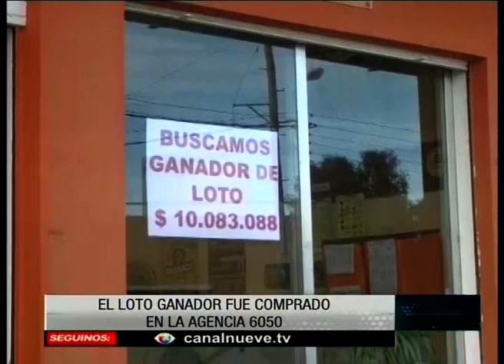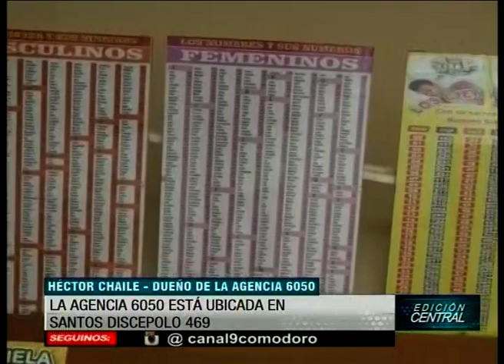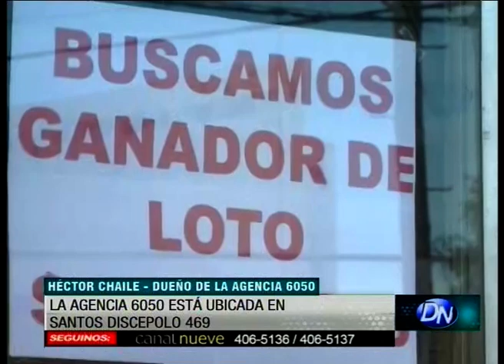El loto ganador fue comprado en la Agencia 6050